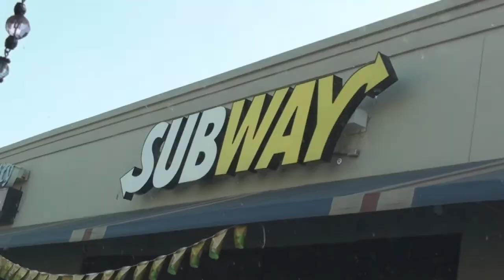Messing around in Win-Dixie